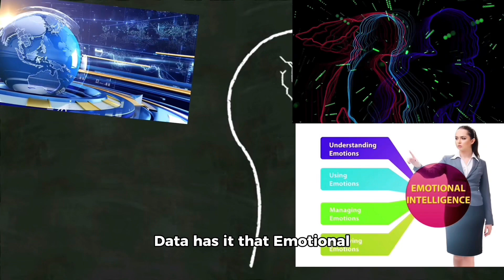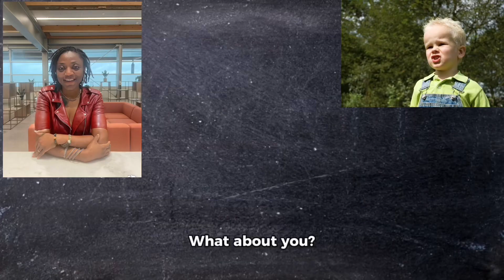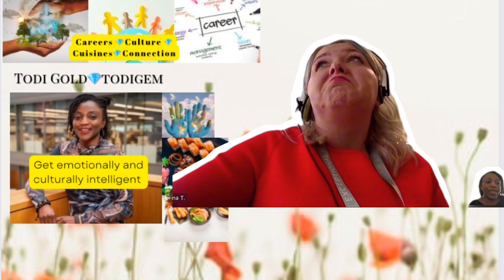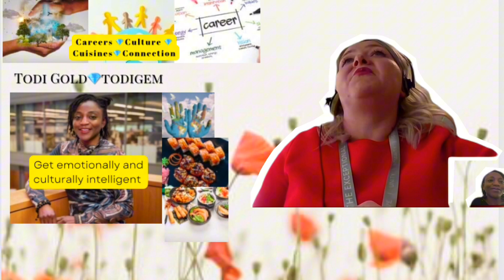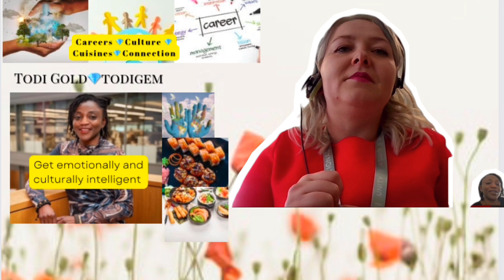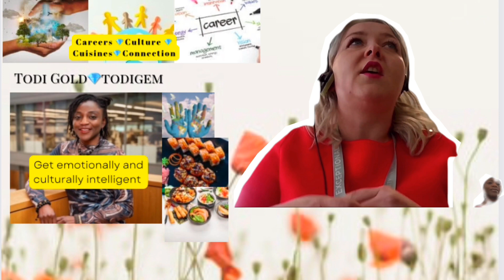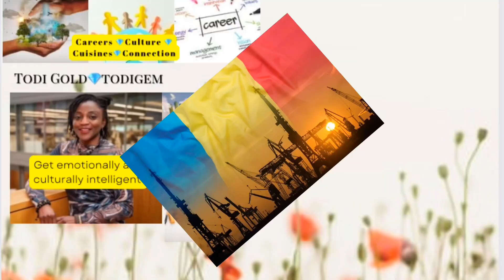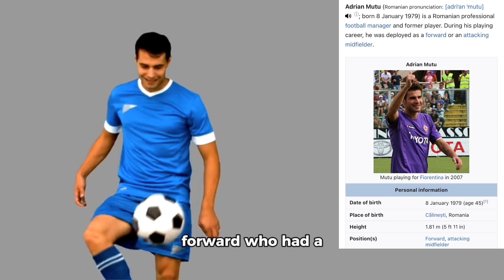Exclusive Tales from Romania: Journey through history and explore & Supply Chain Management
Explore Romania and Supply Chain Management Diana Todigold on Careers emotional intelligence
Digital Data Governance
smashing connection and conversation
00:00 - 00:51 Chapter 1: Introduction
00:52 - 03:49 Chapter 2: Meet Diana
Name Pronunciation, Career History, Current job, Progress so far, Tools :
03:50 -04:21 Chapter 3: First Experience of the UK and English
04:21-05:27 Chapter 4: Experience Romania The Geography and CultureTale and Cuisine
05:27- 06:11 Chapter 5: Interesting Places to visit
Tale of the Dracula
06:12  - 06:30 Chapter 6: Greetings
06:30- 07:22  Chapter 7 Other Languages Spoken
07:43 - 08:29  Chapter 8: Romanian communities
08:28 - 09:18 How to join or access the groups
09:18 - 10:02 Chapter 9 Other past times
10:02 Canva and Wedding Invitation
10:41-11:06  Chapter 10 Advice to the younger generation to get into your field
11:06 -11:30 On AI
11:35- 11:53  Chapter 11 Countries visited apart from France
11:53- 12:21 How to discover local hangouts
12:21- 12:48  Bucket list of places
12:48 - 14:12 Chapter 12 Nice Recommendations: Places, food
14:12- 14:51 - Favourite Films, Tv shows, books
14:51- 15:29 Chapter 13 What has helped them succeed?
15:29- 17:07 Resources, Communities, Networking
The ECI Learning Team with Digital Souvenirs Sharing
17:07- 21:05 Chapter 14  20 Interesting Facts about Romania
21:05- 22:50 Chapter 15: Conclusion

Encouragement to embrace cultural diversity, continue learning, and bridge gaps between hearts and minds through intelligence and curiosity.

Smashing News: Did you Know?

Smashing Puzzles, Riddles, Jokes

Smashing Spirituality

Smashing Songs:

Todi Gem for Icebreakers, stories, food, travel, exploration, and other life matters.

 for Careers Culture